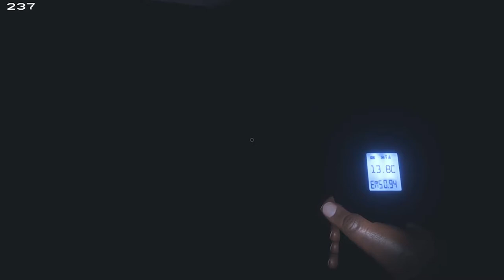STARDEW SPOOKIES | Let's Play Phasmophobia Part 3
Jolo finds a way to combat the horror of playing Phasmophobia. Pat and Cholo aren't entirely sure if it's effective, but meh.

Phasmophobia is a first-person horror game where a group of players must use their gadgets and wits to figure out what type of ghost is haunting the map. Each ghost has different traits and clues that the players must figure out before they get killed by the said ghost. The game features an extremely unsettling vibe that's silent, dark, and with ghosts that respond to voice chat.